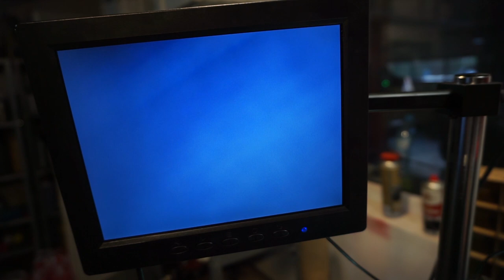PLANOWANIE GŁOWICY JAK TO ZROBIĆ SAMEMU TANIO I SKUTECZNIE, BADANIE MIKROSKOPEM NEUTRONOWYM.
Dzień dobry
Dzisiaj prezentuję profesjonalny sposób na planowanie głowicy silnika, tego typu obróbkę stosuje się w silnikach specjalnie przygotowywanych do wywalenia na złom.
Pozdrawiam!

P.S.
W trakcie kręcenia filmu nie ucierpiały żadne zwierzęta.

NOWE !! Gadżety Profesora

ZRZUTA NA NOWE LOKUM PROFESORA:
(niedługo więcej info na ten temat...)
ALBO
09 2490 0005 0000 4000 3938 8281